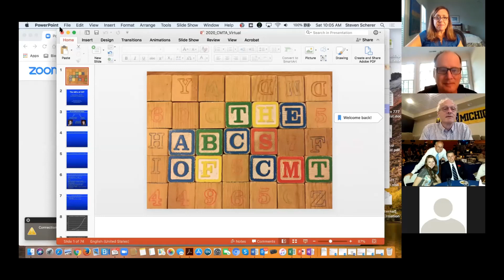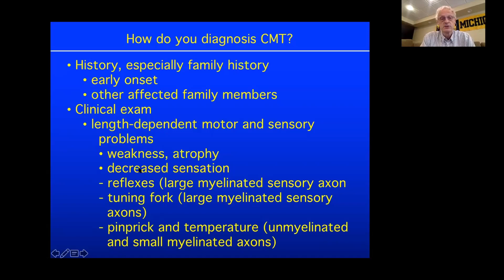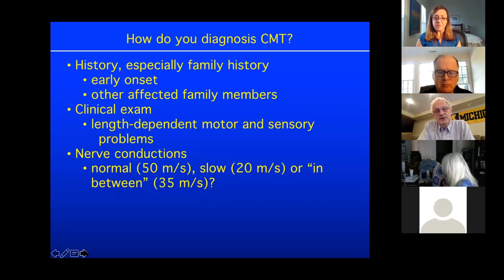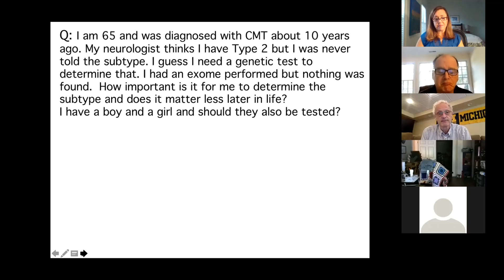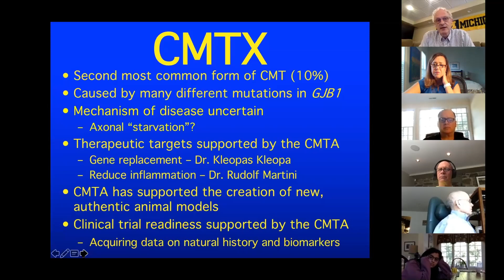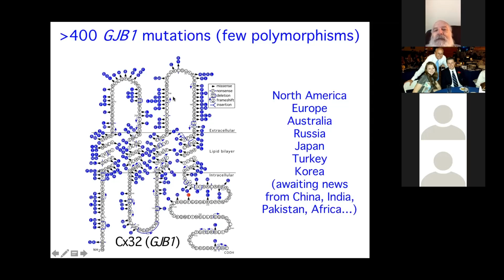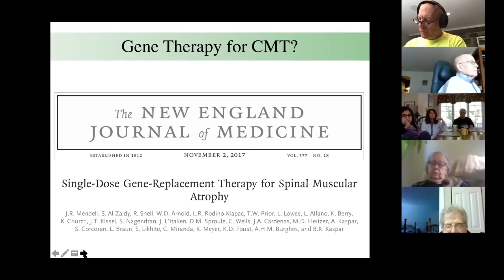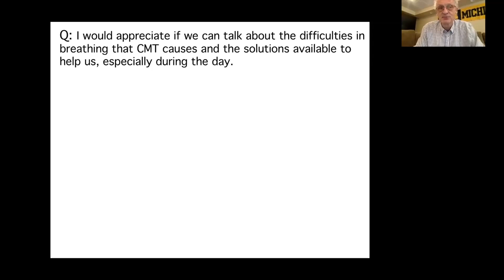The ABCs of CMT with Dr. Steven Scherer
CMTA Center of Excellence neurologist Dr. Steven Scherer (UPENN), met virtually with the Baltimore, MD CMTA Branch and gave an excellent presentation on what CMT is, how CMT is diagnosed and what disease progression typically looks like. He also took an in-depth look at the four most common types/subtypes, discussed pain management and answered questions from the community.